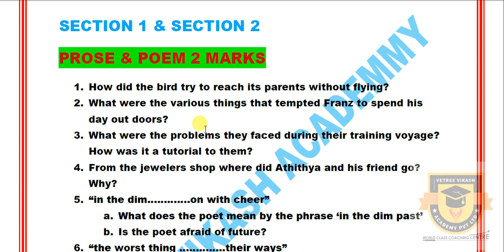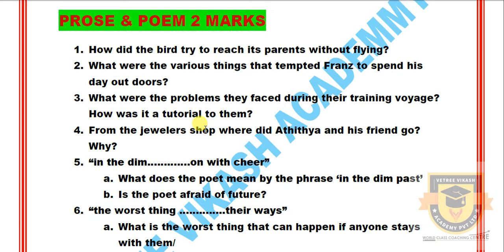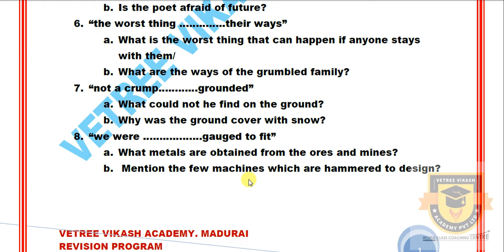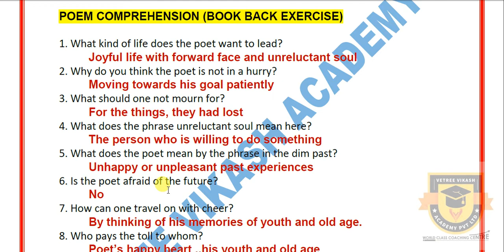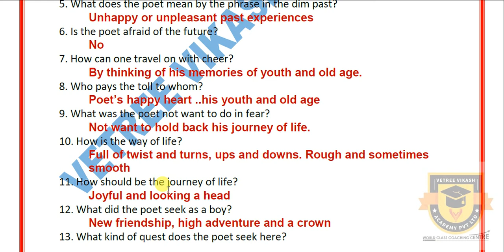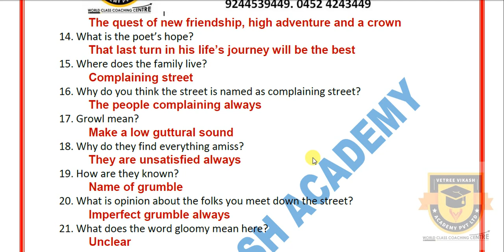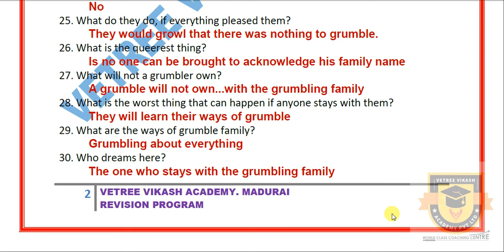PUBLIC EXAM 2020 | 10TH MATHS, SCIENCE, ENGLISH CENTUM STUDY PLAN IMPORTANT QUESTIONS | REVISION 14